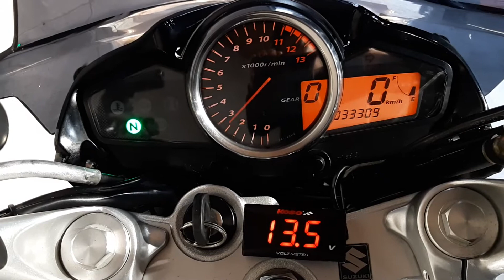スズキ GSR250 スクリーン キャリア付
■ヤフオク！